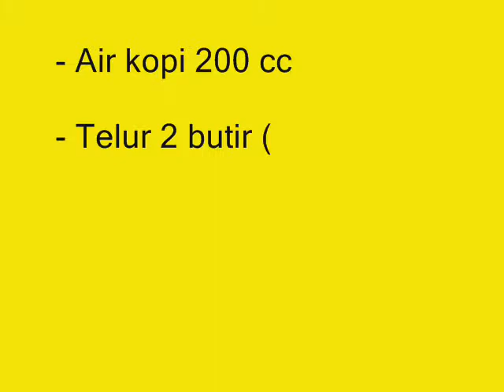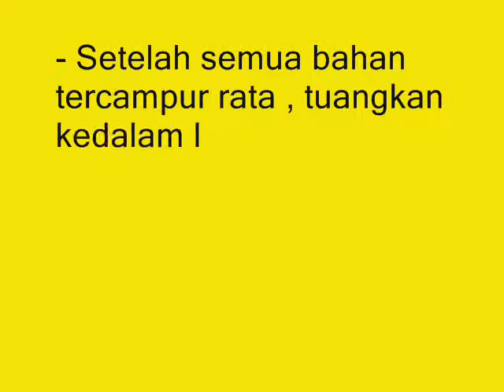Wajib Tahu !!!! Resep Brownies Praktis Tanpa Mixer Dan Oven